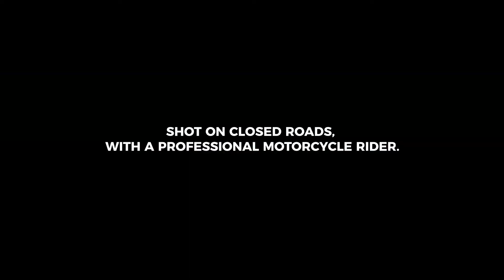Bridgestone Battlax Hypersport S22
Ride on winding roads with maximum grip and performance. Whether dry or wet, the Battlax Hypersport S22 can defy the unexpected.